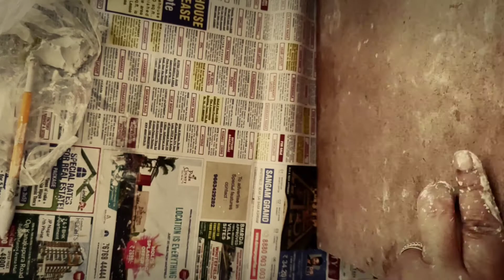3D Horse wall decor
To place an order click any links below,